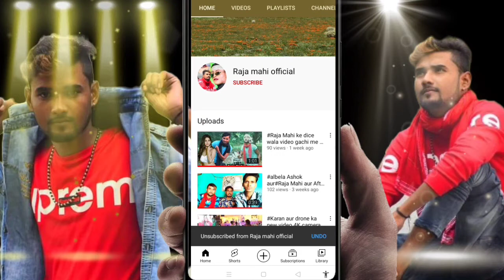video Nadi Vijay naya tu Dolel Shilpi_Raj Rani dehati gana Bhojpuri song 2021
Shilpi_Raj ke new_video gerous job Bal saiya g Shilpi Raj ke Nadiya ke piche Jaise BJ Siya Dole
Nadiya ke bich Jaise Siya Dole

Riya film
small music Motihari